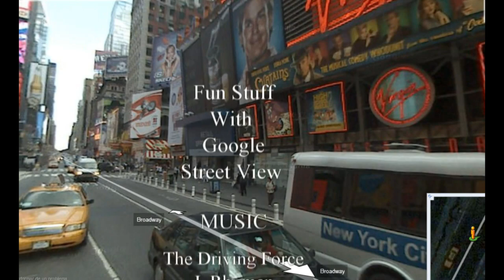Fun stuff with Google Street View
Funny images found with Google Street View with a touch of humour!